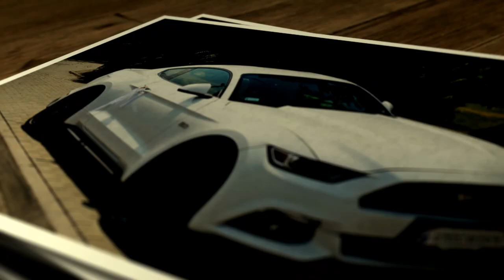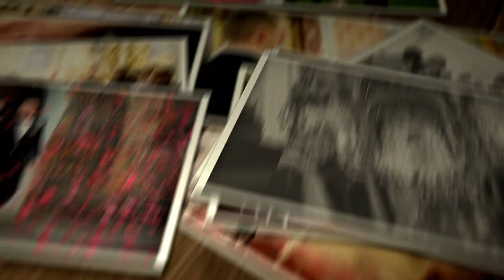Damian i Karolina 11.05.2018 (1)